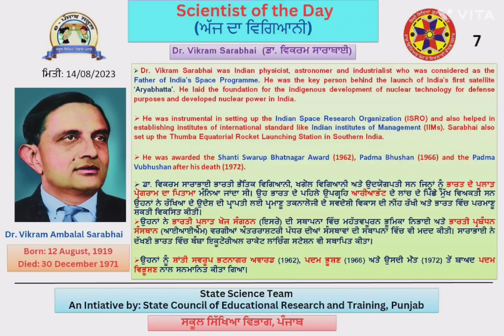SCIENCE ACTIVITIES FROM 14.7.2023 TO 19.7.2023